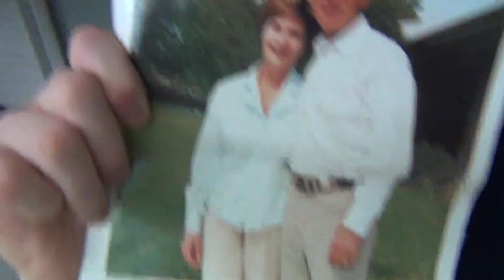A LITTLE ABOUT ME + VIDCON 2012 (CopperCab Deleted Video)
INCOMING!! - CopperCab Deleted Video.